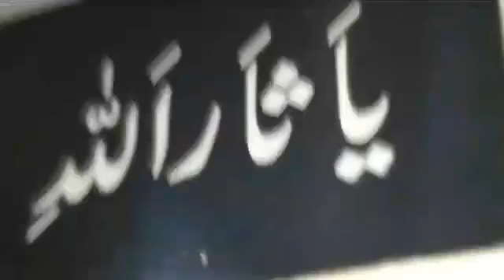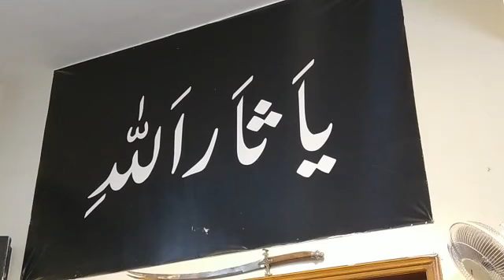4 Jun 2022 | Barsi Farrukh Jahan Begum | Razi Jafar Naqvi | I.B. Sahib uz Zaman | G Jauhar